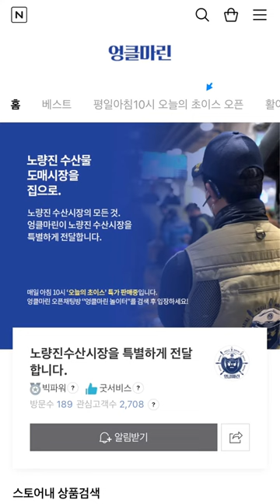노량진수산시장 도다리 킹크랩